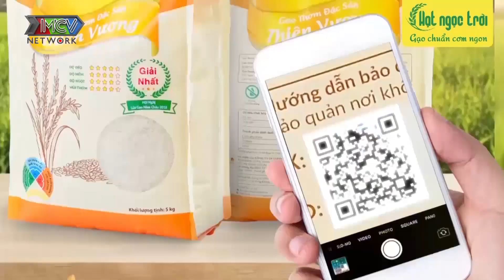Con dâu sinh đẻ, mẹ chồng học bài dùm con dâu giúp con dâu thi đậu tốt nghiệp | Mẹ Chồng Nàng Dâu